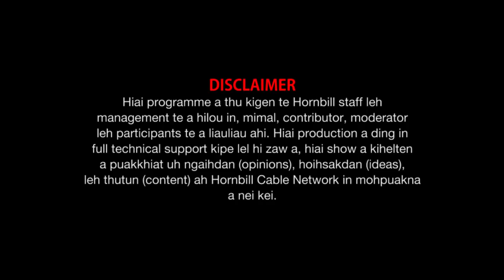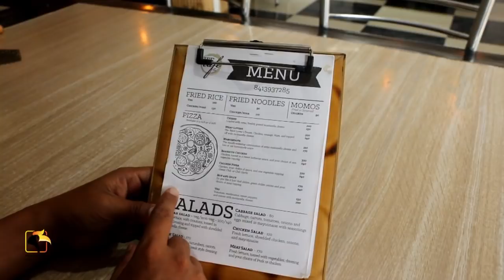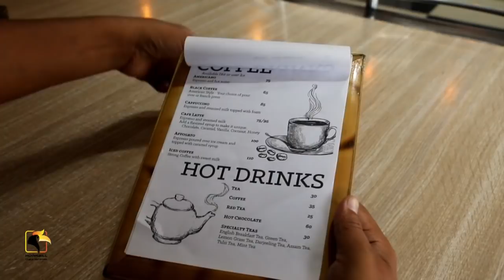Documentary Churachandpur Restaurants Part 1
Property of Hornbill Cable Network @Aug 21, 2021.
Anchor : Mang Taithul (HCN Programme Director).